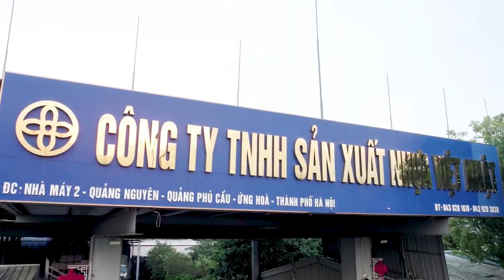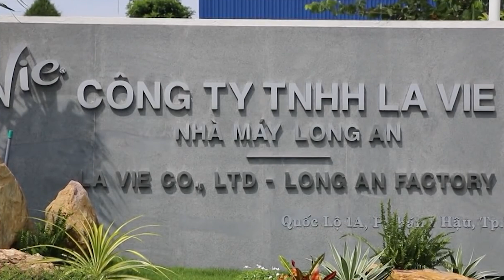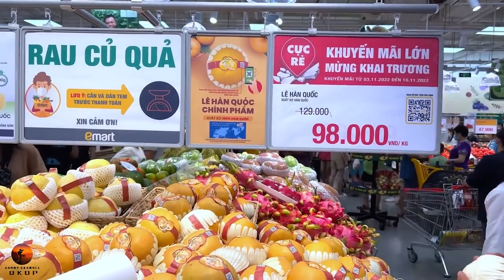Chuyên Gia TG Lí Giải Tại Sao Suốt 12 Năm Qua VN Bất Chấp Bất Ổn Suy Thoái Vẫn Tăng Trưởng Ngỡ Ngàng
- Biên tập nội dung:
- Dựng video:
- Giọng Đọc: